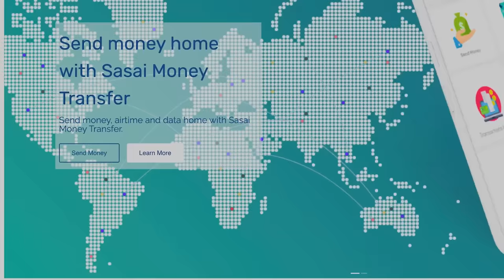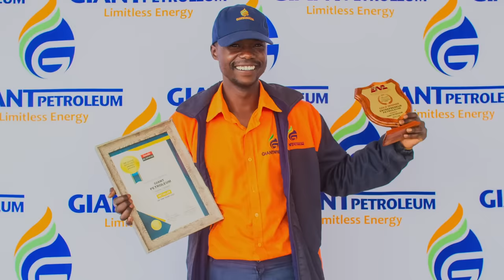On The Spot || Levels Productions shares his music journey, personal background, relationships...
On The Spot || Levels Productions shares his music journey, personal background,  relationships, sex-tape scandal with Shashl, leaked chats with Sir Wicknel, 120k House,